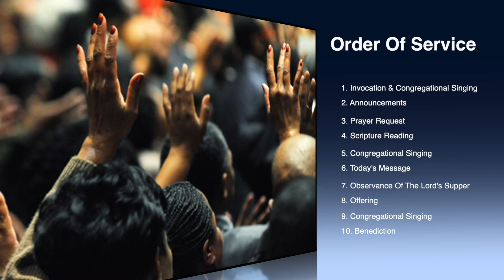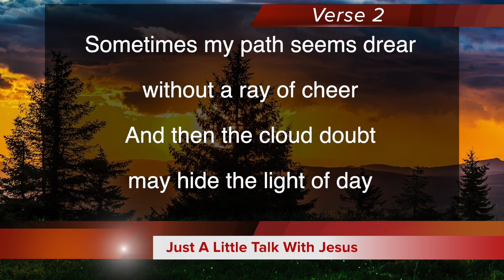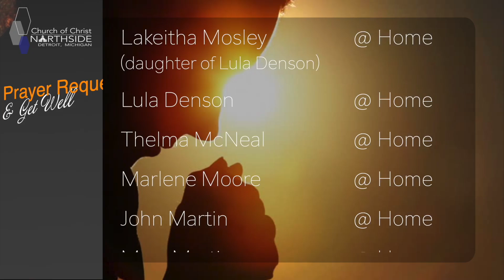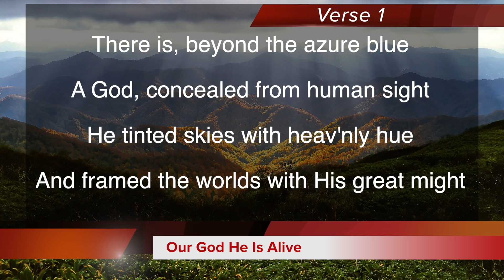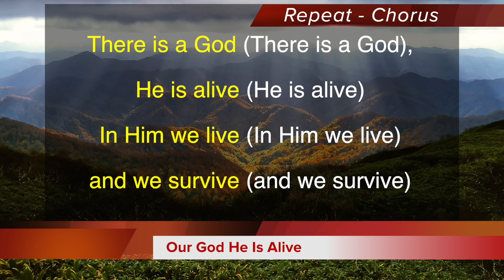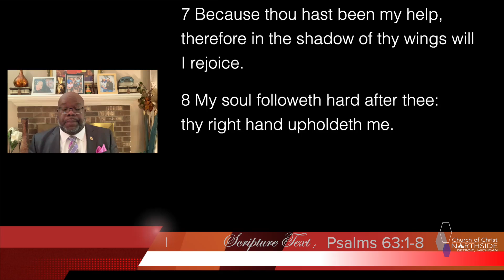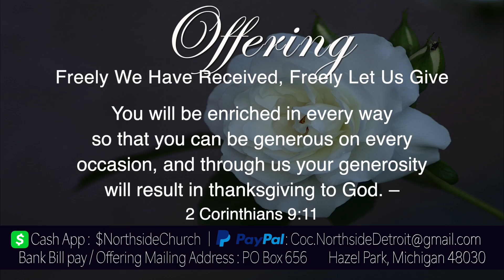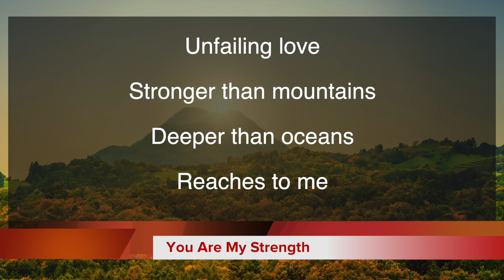Going Hard After God - John H. Mayberry, Jr.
February 14, 2021: Going Hard After God - John H. Mayberry, Jr.